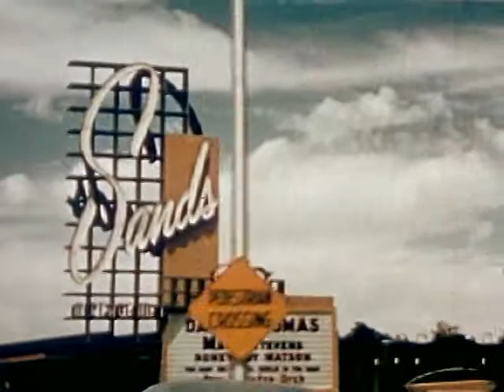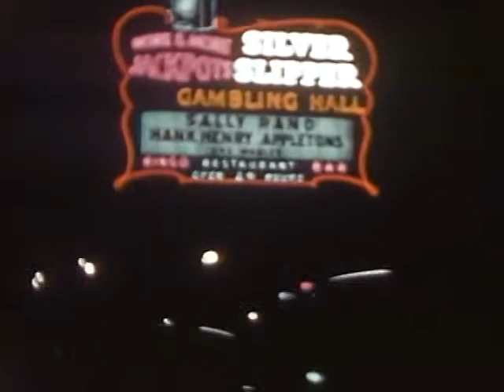slowmasters - crosshairs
video from the Prelinger Archives:
Show 'Em the Road (Part II) (1954)